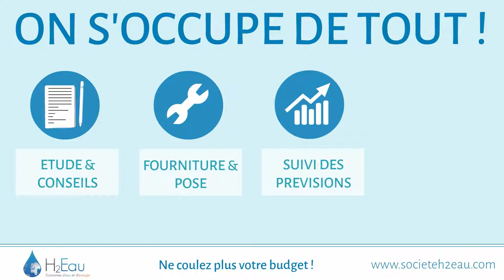H2EAU 30% d'économie sur votre facture d'eau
Patrick est maire de sa commune,
Adeline gère 5 Ehpad,
Et Xavier dirige une collectivité.
Tous les 3 sont très fiers d’avoir trouvé un gisement d’économies insoupçonné !
Tous les 3 ont fait, cette année, plus de 30 % d’économies sur la consommation d’eau de leurs établissements.
Ils ont fait appel aux ingénieurs de H2eau qui, en quelques jours, ont réalisé une étude précise sur les consommations insouciantes, pléthoriques et les solutions à y apporter.
Résultat …un investissement amorti sur quelques mois et un vrai geste pour mettre leurs finances au vert et pour la nature !
H2eau s’est occupé de tout :
L’étude, les solutions, l'installation, le suivi des prévisions et un rapport complet au 1er anniversaire des travaux, attestant des promesses écrites.
Non… Vraiment ! Adeline, Patrick et Xavier sont fiers et heureux d’avoir rencontré H2eau !